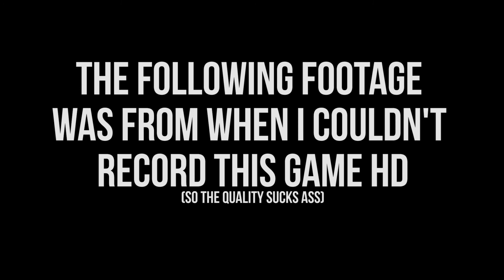THIS BRAND NEW SURVIVAL GAME IS F#%KING AMAZING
Players compete in large-scale chaotic PvP spectacles of skill, wit and a little luck, where everyone must fight to the death to stand alone at the top of the podium. IF YOU ACTUALLY SPAWN IN !!! ha ha ha